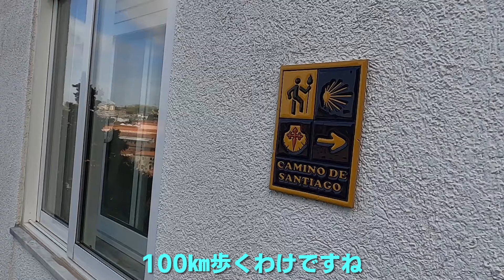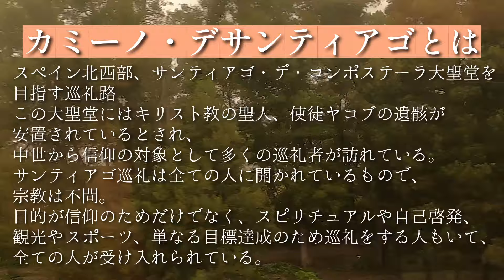【0日目】カミーノ・デ・サンティアゴに出発‼始まりの街・トゥイまで移動【世界一周】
ブログにカミーノ・デ・サンティアゴの情報をまとめてますので興味のある方はご覧ください

2023/1/22から夫婦で世界一周に出発！！
各国のグルメや、観光地、役立つ情報をアップしていきます。
月・金の週2本投稿を目標に投稿していきます。
ふたりとも食べることが大好きなので、グルメ情報がやや多めです。

◆自己紹介
👨むねゆき（28）
愛知県出身/国公立大卒/元銀行員/楽観的・マイペース/名古屋が世界一良い町だと確信を得るために旅行中
主に世界一周旅行のルート作成を担当。

👩りなこ（29）
愛知県出身/国公立大卒/元SE/心配性/F1好き/食いしん坊/世界中の綺麗な景色・グルメを楽しみたい
主に予算管理・グルメ探しを担当。